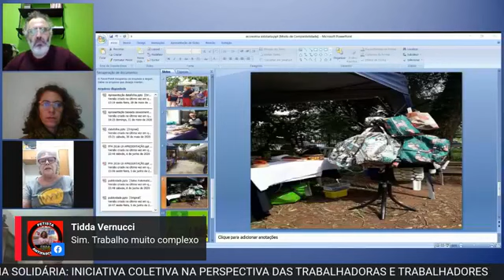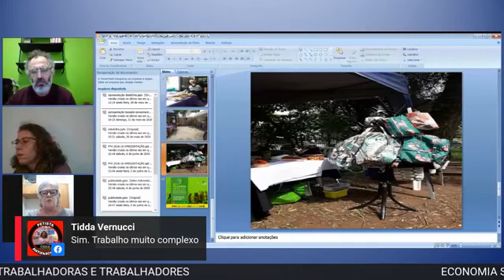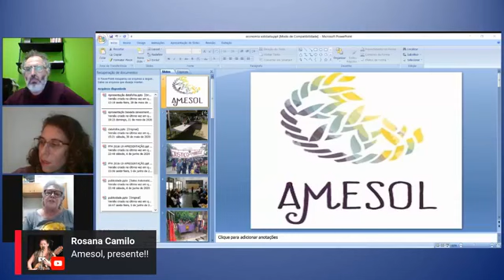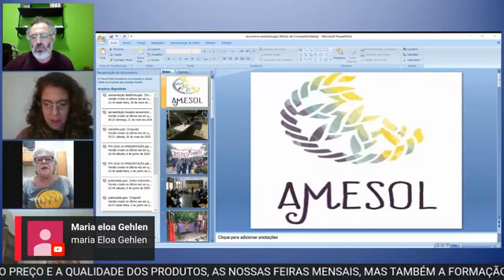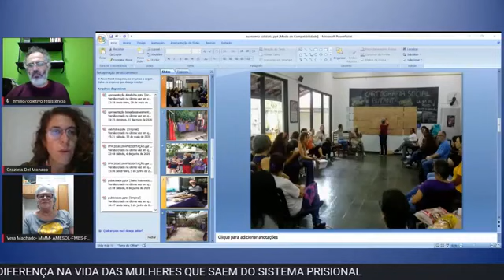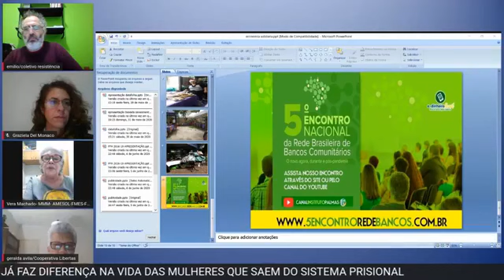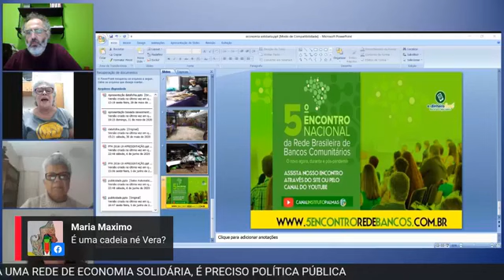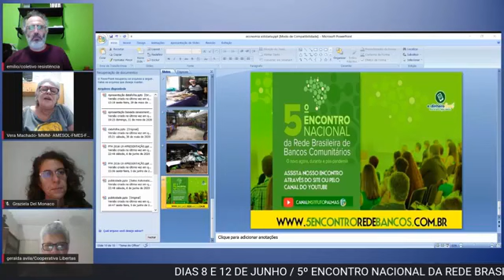08_06_2020 - Redes de solidariedade uma economia possível